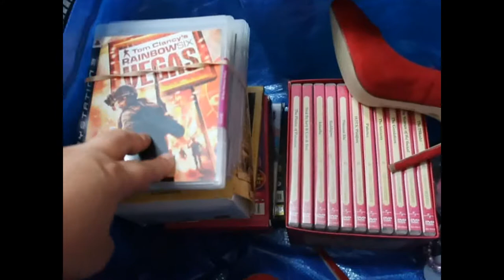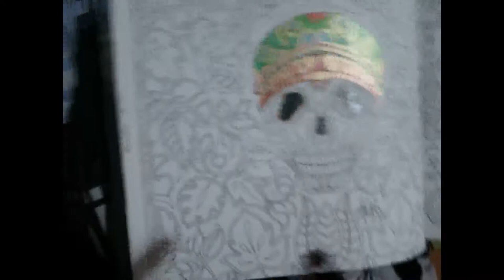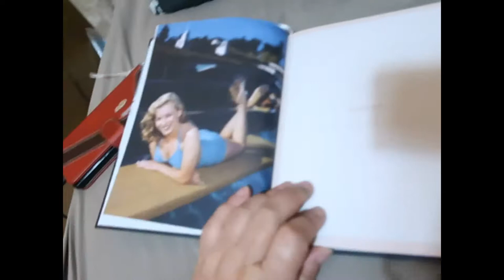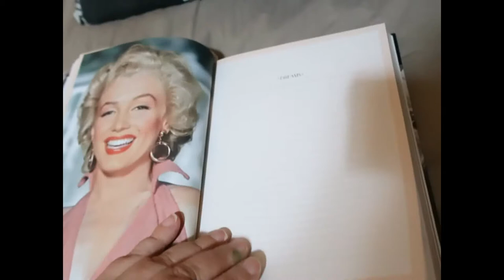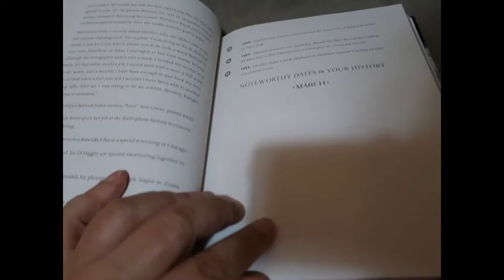Weekly Vlog 20th - 26th July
another week in the life of me